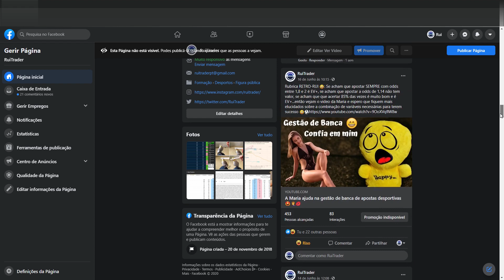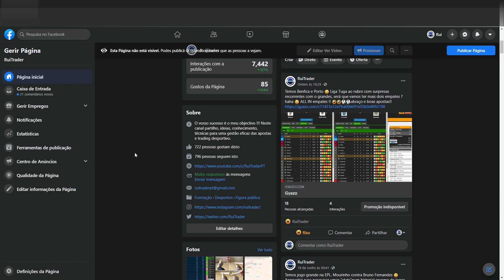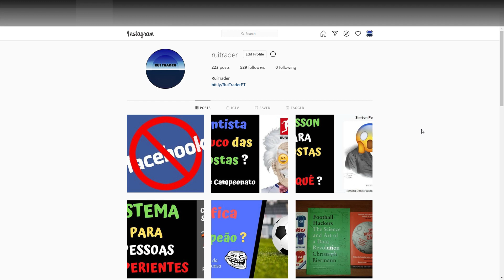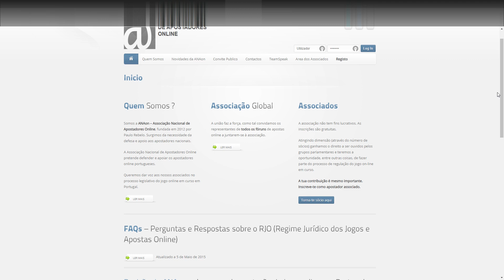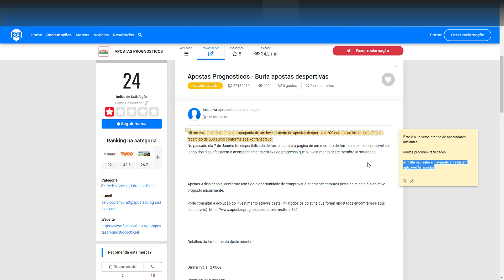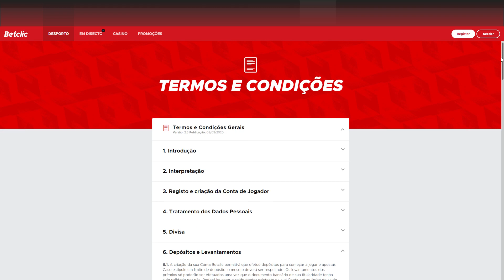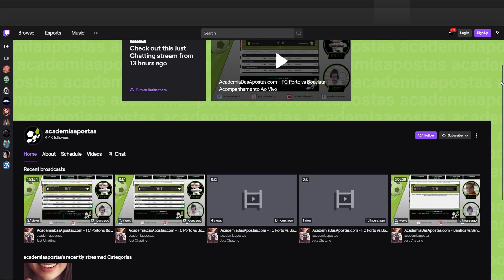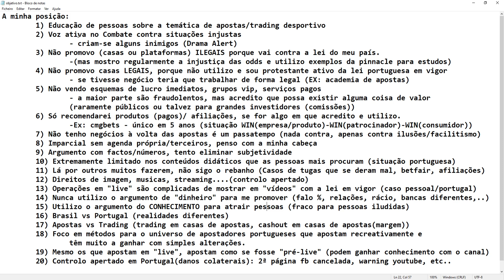ASMR de apostas desportivas online😀😀😀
Conversa séria e longa sobre o mundo das apostas desportivas e acontecimento recentes com impactos na minha pessoa.